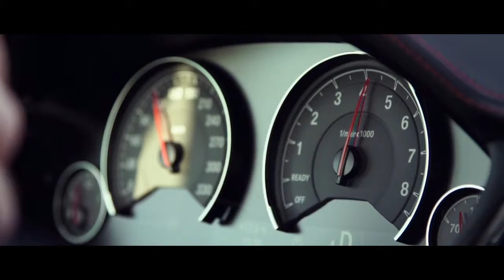M4 Coupé V3